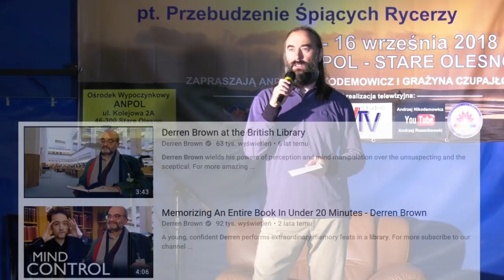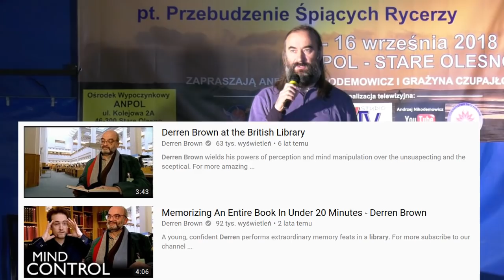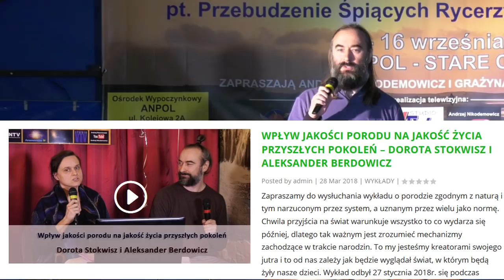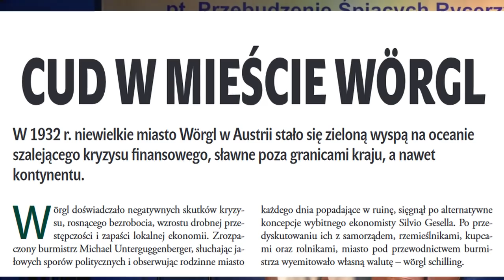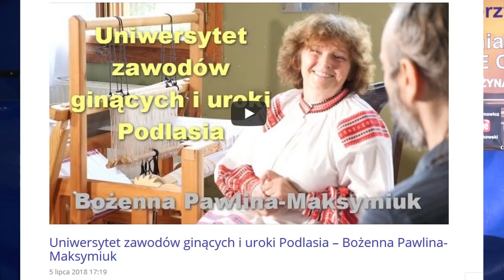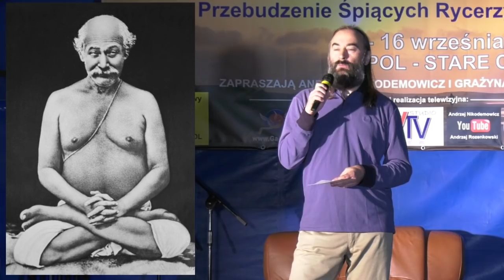Złam paradygmaty postrzegania tego świata, część 4 – Aleksander Berdowicz